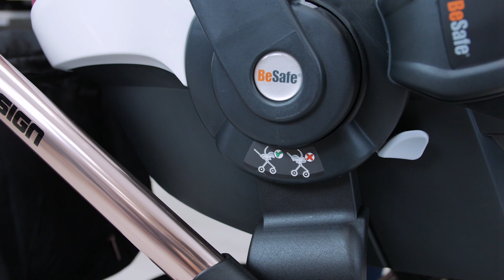Автокресло 0+ BeSafe iZi Go Modular X1 i-Size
Автокресло 0+ BeSafe iZi Go Modular X1 i-Size: Скандинавская безопасность.

Автокресло оснащено широкими пятиточечными ремнями (у большинства производителей они более узкие и трёхточечные). Пятиточечные ремни лучше держат ребёнка в случае аварии, чем трёхточечные. Чем больше площадь ремней, тем лучше распределяются нагрузки на тело ребёнка. Сиденье содержит полистирол, который обладает противоударными свойствами (у большинства автокресел этот материал используется только в подголовнике).

Вкладыши для новорождённого в подголовнике и сиденье. Вкладыш в подголовнике также обеспечивает дополнительную защиту от бокового удара. Вкладыш в подголовнике необходимо убрать, если ребёнок старше трёх месяцев или если голова ребёнка в него не помещается. Вкладыш в сиденье (детская подушка) состоит от нижней и верхней частей. Нижнюю часть снимают после 4-х месяцев. Верхнюю – после 6 месяцев.

Отличия от предыдущей модели:

Усовершенствованная система Dynamic Force Absorber обеспечивает оптимальную защиту головы и шеи ребенка, специальные материалы оптимально поглощают удар при боковом столкновении.
В модели BeSafe iZi Go Modular X1 i-Size угол наклона стал на 10 ° меньше, благодаря чему положение малыша стало еще более правильным и удобным. В автокресле используются мягкие, но при этом устойчивые материалы по бокам – как в области спины, так и в нижней части, которые обеспечивают вашему ребенку комфортное и безопасное путешествие.

Новый дизайн подголовника обеспечивает растущему ребенку больше внутреннего пространства, сохраняя при этом защиту в любой ситуации.

Сидение:
- Подходит для детей с рождения (ростом 40-75 см)
- Соответствует стандарту I-Size
- Увеличенный встроенный тент от солнца UPF50 +
- Легкое, надежное, простое в установке и удобное для переноски
- Высококачественный текстильный чехол можно снимать и стирать в машине
- Переносная ручка эргономической конструкции
- Пятиточечные ремни с мягкими накладками (накладки на магнитах, запатентованная система)
- Специальные вкладыши для новорожденного (для головы и спины)
- Простая регулировка подушечек, мягкого вкладыша и ремня безопасности в соответствии с возрастом ребёнка
- Усиленная защита от ударной нагрузки сбоку в оболочке кресла
Установка и крепление:
- Только ПРОТИВ хода движения
- Ребенок фиксируется внутренним 5-ти точечным ремнем автокресла
либо штатным трехточечным ремнем автомобиля
либо при помощи специальной базы BeSafe iZi Modular i-Size (в комплекте не входит и приобретается дополнительно)
Внимание! Если Вы устанавливаете автокресло на переднем сидении, убедитесь, что пассажирская подушка отсутствует или отключена, в противном случае Вы можете нанести вред ребенку при аварии.